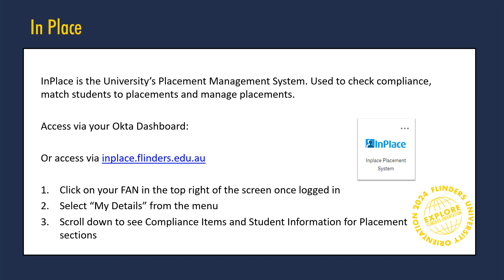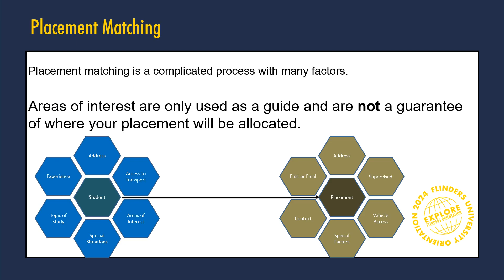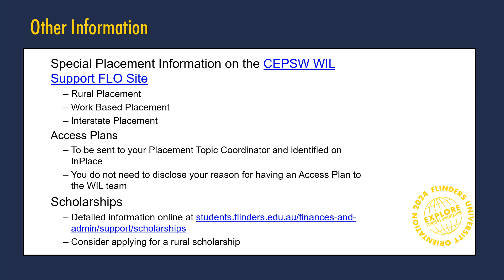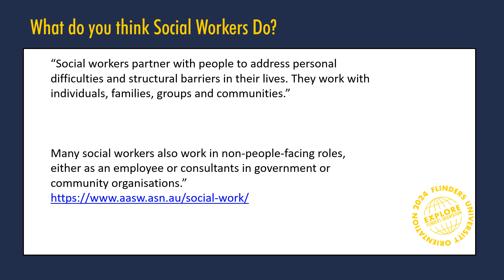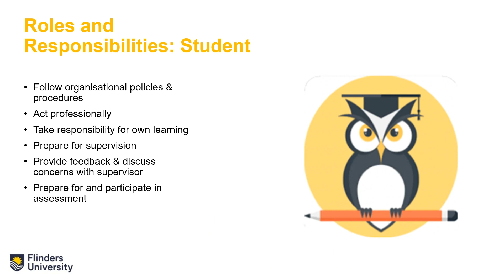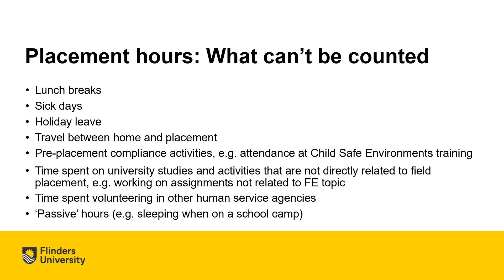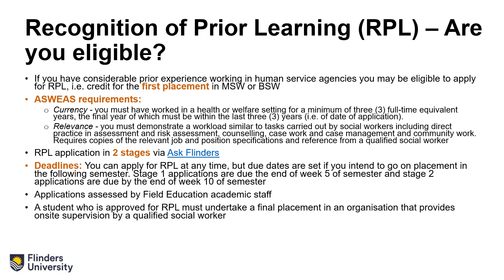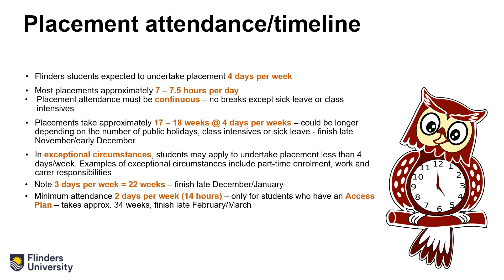Social Work Placements Session 19 Feb 2024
Are you a Social Work Student in the Bachelors or Master’s programs? Do you have questions or want to know more about the two 500-hour field placements that will be part of your degree? Watch this welcome session to learn more about these placements.